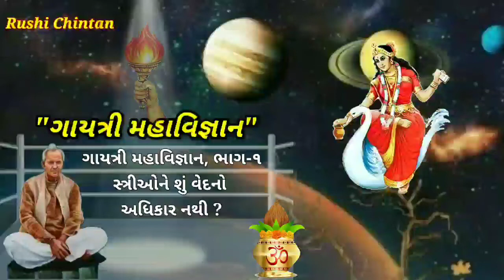સ્ત્રીઓને શું વેદનો અધિકાર નથી ? । ગાયત્રી સંબંધી પ્રમુખ ગ્રંથ | પં. શ્રીરામ શર્મા આચાર્ય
GG-01 : ગાયત્રી મહાવિજ્ઞાન ભાગ - ૧   | ગાયત્રી સંબંધી પ્રમુખ ગ્રંથ | Gujarati Audio Book Article FREE | Pt. Shriram Sharma Acharya

shanti kunj
shantikunj darshan
rushi chintan gujarati
shantikunjvideo
shantikunj video
haridwar